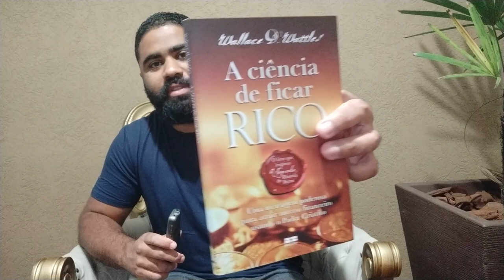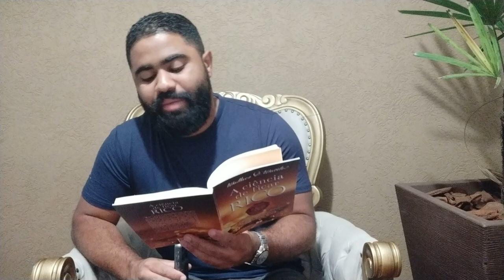NUNCA FOI TÃO FÁCIL ENRIQUECER (e a prova está neste livro)